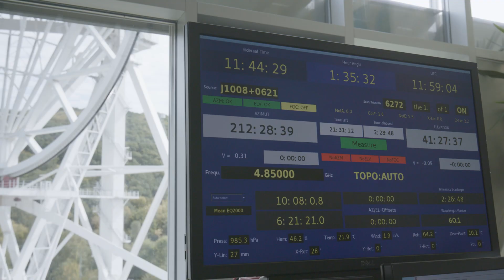Moments of Success: The Explore the Stars Moment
Understanding the far reaches of the universe, with all its various heavenly bodies, has long been one of humanity’s great fascinations. High-tech systems like the Effelsberg radio telescope are now bringing us closer than ever before to understanding the secrets of the universe. The giant telescope is equipped with over 100 motors and WAGO technology to control it, making it among the most cutting-edge of its kind.